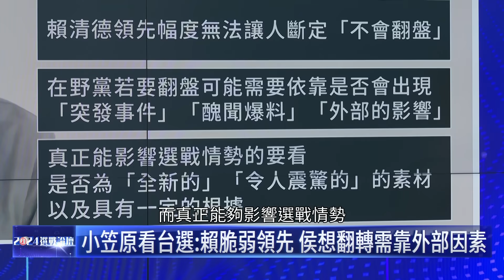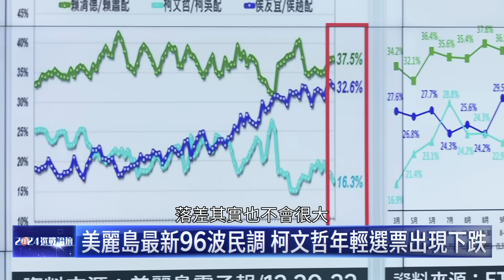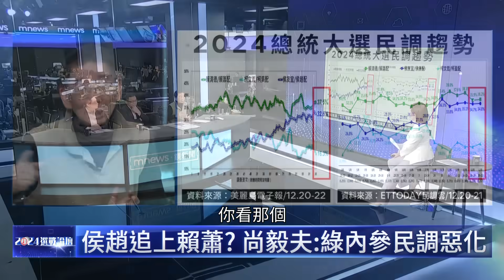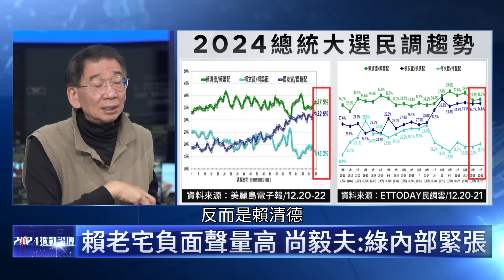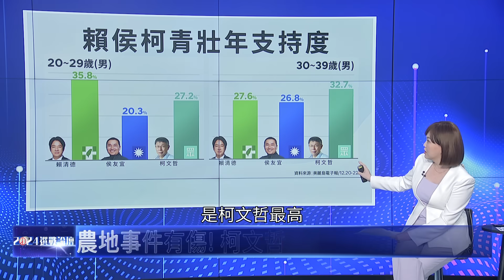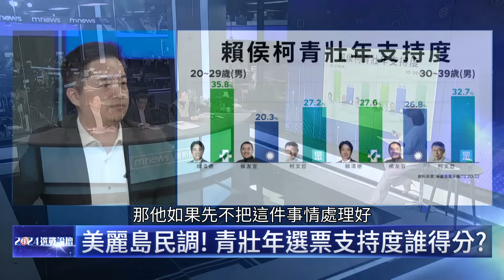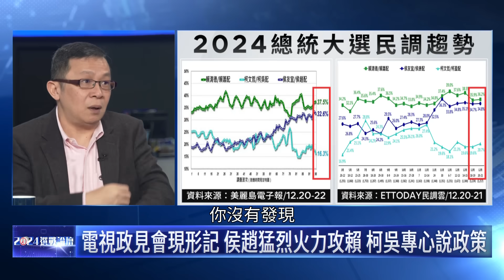抓不住青壯年的心 侯乾脆放棄？政見會柯戰略錯誤？副手表現只求不失分為最高原則？ | 大選鏡來講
根據美麗島最新民調顯示，柯文哲在20-29歲男性支持度跌破3成，落後賴蕭，雖然30-39歲區塊仍保持領先，但似乎在農地爭議上受到重傷。正副總統首場政見發表會落幕，雖然賴侯偏離主軸互打火熱，但置身事外的柯文哲反而沒加分？副手又是誰能穩住不扣分的寶座？更多內幕，鎖定鏡新聞選戰論壇。